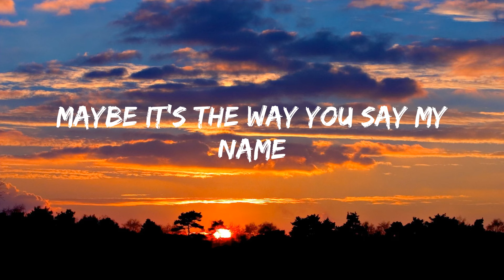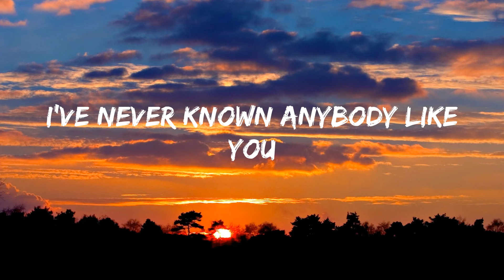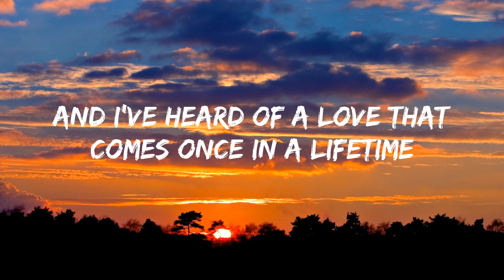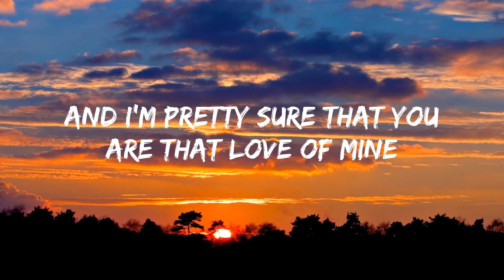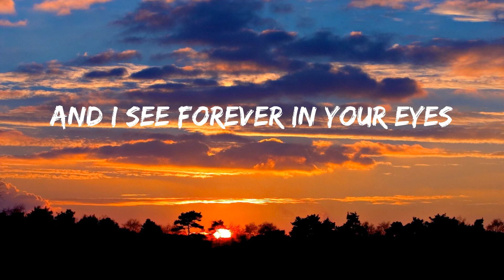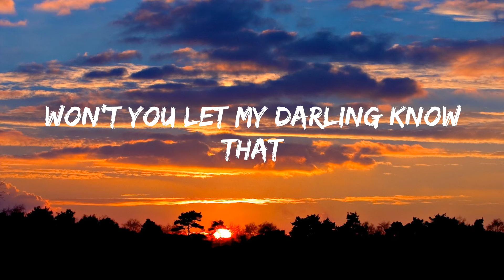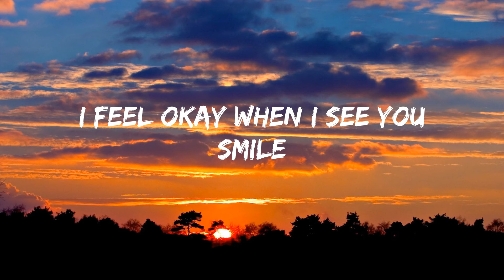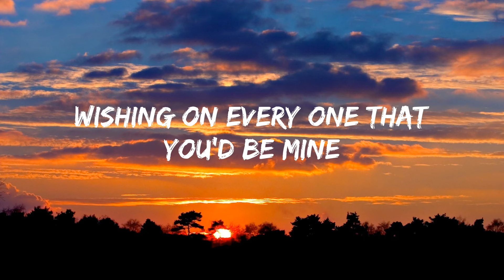Dandelions - Ruth B. (Lyrics)